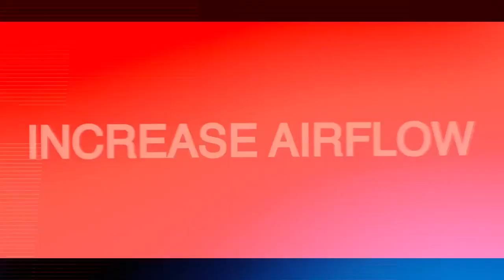Troy Lee Designs Presents: The Stage Helmet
Featuring Mitch Ropelato in the all new TLD Stage enduro/trail style helmet.